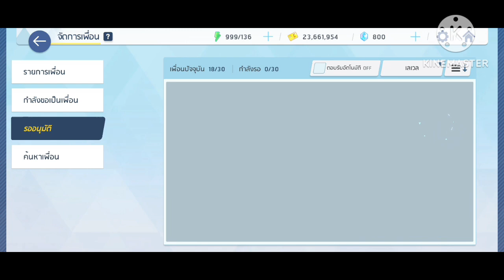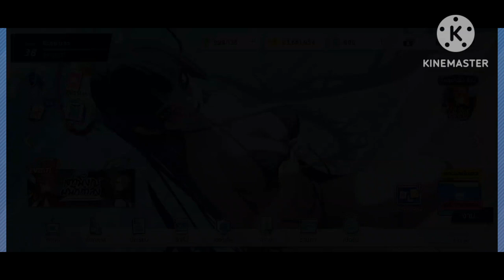รหัสของผมเอง